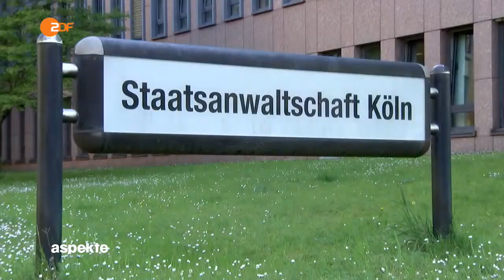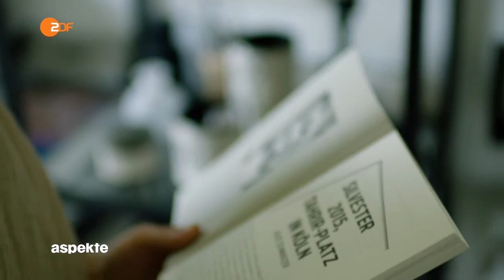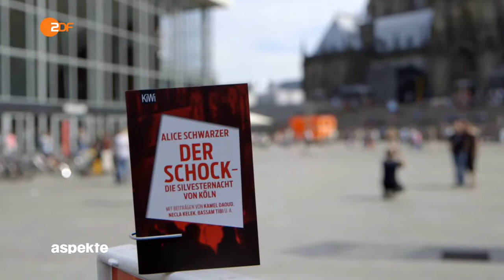Sexuelle Übergriffe Silvester Hauptbahnhof Köln 2015/2016 (13.05.2016 ZDF-Aspekte)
0:00 Der Schock der Silvesternacht
5:17 Gespräch Sineb El Masrar
12:49 Publizistin Alice Schwarzer: "Es war eine Machtdemonstration." + "Der Islamismus ist der Faschismus des 21. Jahrhunderts."
19:56 Gespräch Sineb El Masrar – Replik auf Alice Schwarzers Islamkritik.